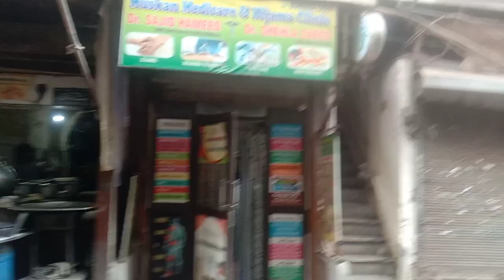Manisha se milee aaj ! मनीषा से मिली आज imarti Devi vlogs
vlog
vlogs
vlogs video
vlog video
ram ram ji
family time
family time vlog
marry crismistmas
Happy New year
entertainment vlog